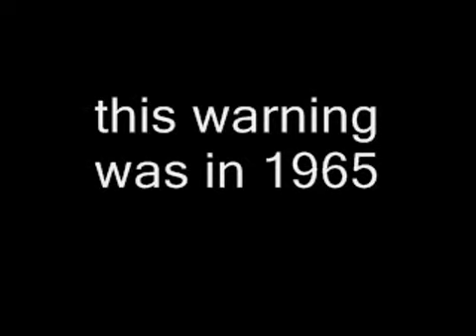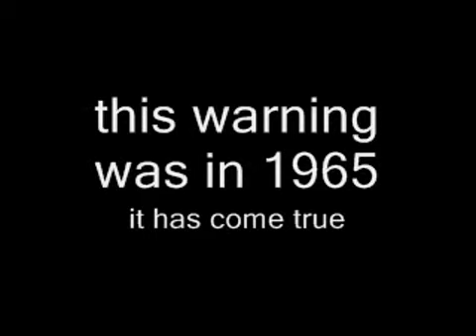This is a warning 2024